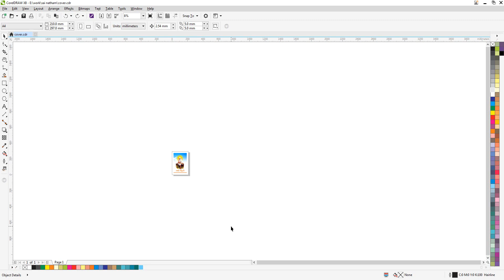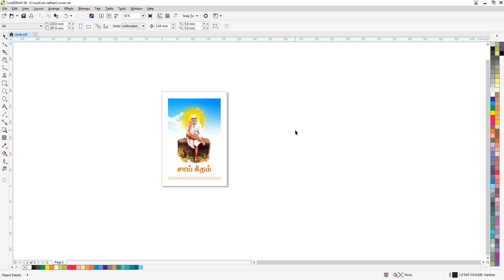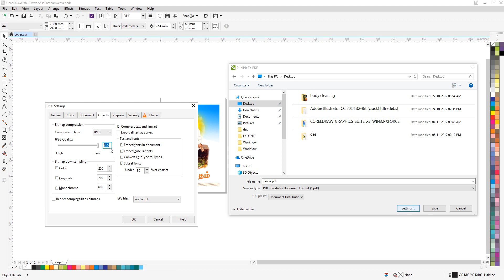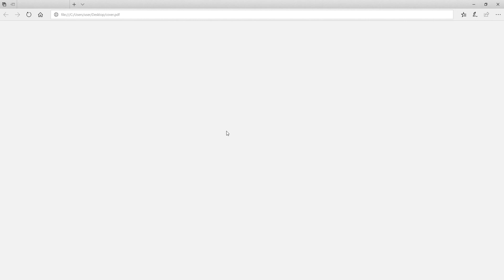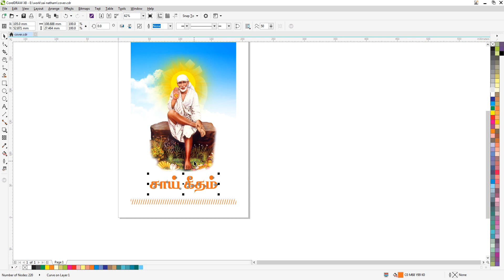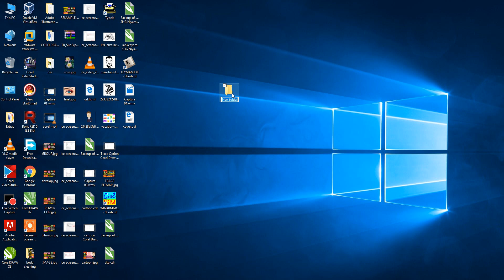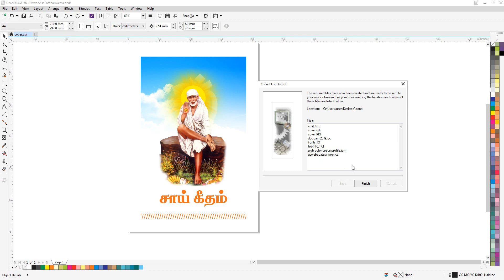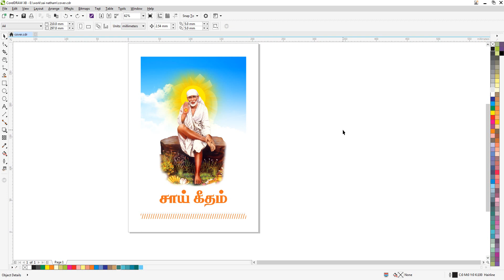Which Format to save for printing purpose - Corel Draw in Tamil Tutorial / Soff Tutor